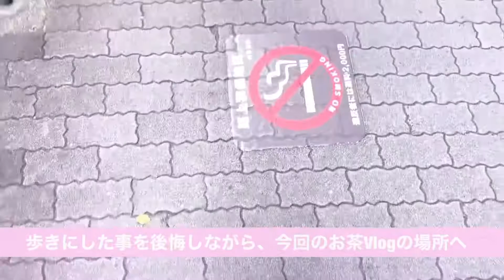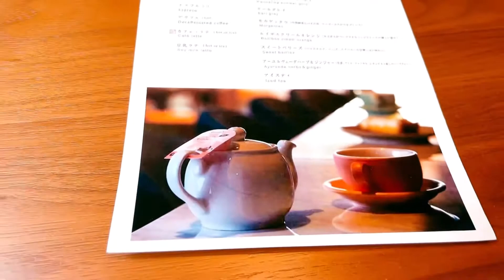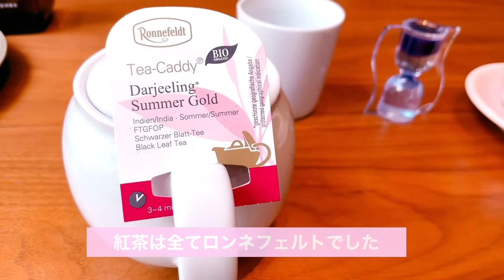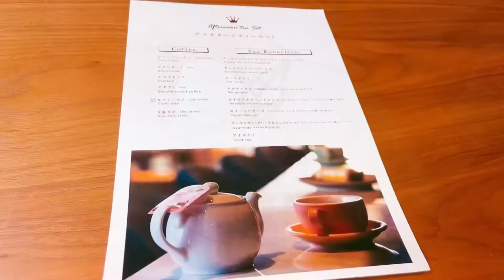【お茶Vlog.6】お一人様でもホテルでアフタヌーンティーが出来る（nikko style nagoya）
紅茶好きの全国津々浦々、アフタヌーンティー巡り。

今回は2020年にオープンした、名古屋駅近くのホテル『nikko style nagoya』でお茶してきました！

◇紅茶専門店&紅茶教室　WISTERIAのayaがお届けする紅茶チャンネル、紅茶や関連情報を発信していきます。